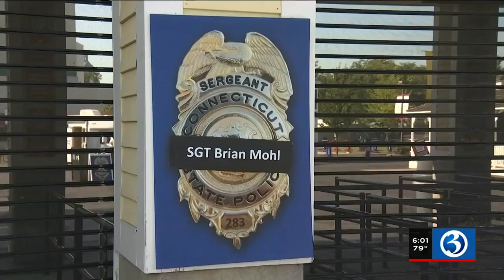Video: Law enforcement from across CT and beyond attend fallen sergeant's wake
Law enforcement from across CT and beyond attend fallen sergeant's wake